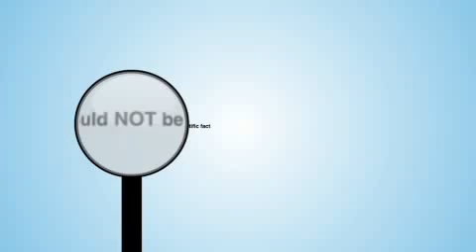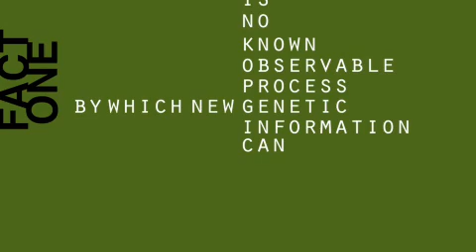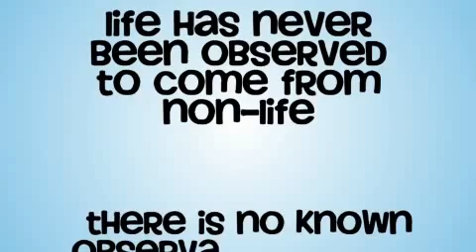Evolution Refuted in 2:37 sec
answersingenesis.                                                                                                                   If you not believe in creation then it is still not a reason to reject God there are Christians that believe in evolution and that God used the Big bang to created the universe.my video's have strong evidence that creation is the better explanation.